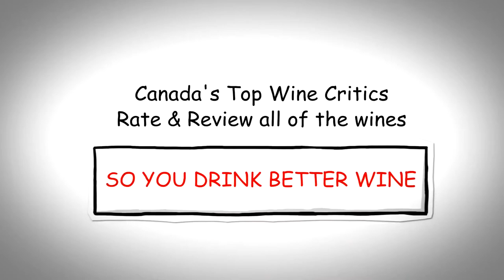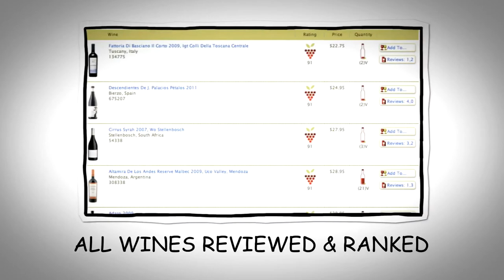What is WineAlign? (BC)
What is WineAlign all about? For visitors from British Columbia, we help people find the best wines available, in stock at their local BCLDB or BCVQA stores.  We work with over a dozen top Canadian wine critics who taste, rate and review all of the wines at your local store.